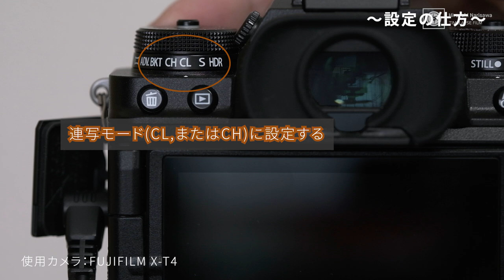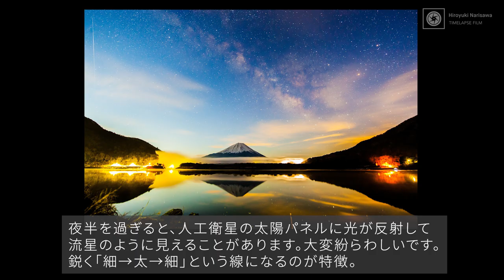初心者でもわかる！ペルセウス座流星群2020 観察方法・撮影方法 完全ガイド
こちらもぜひ参考にしてみてください↓
「星空ってどこに行けば見れるの？星空写真家が教える星空観察・撮影地の探し方、おすすめサイトの紹介」

◆「宇宙によりみち」
星空写真家が紹介する、8月に見たい星空３選

~目次~
0:00　OP タイムラプスムービー「流星群」
1:59　ペルセウス座流星群2020について予備知識を身に着けよう！
4:10　流星群ってなに？
5:29　星空ナビアプリで今見える空をシミュレーション
7:52　流星群のおすすめ観察方法&注意点
10:00　流星群のおすすめ撮影方法＆注意点